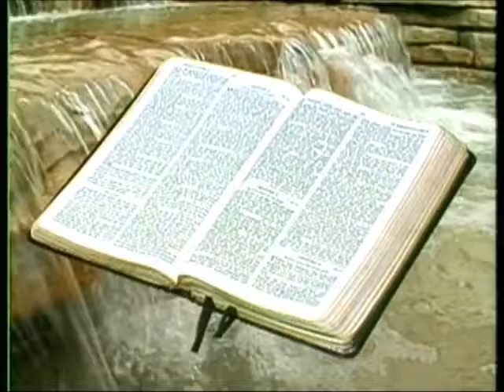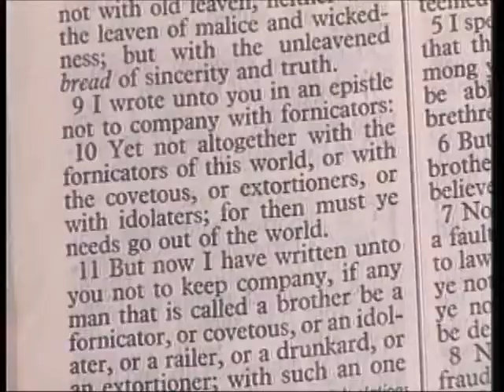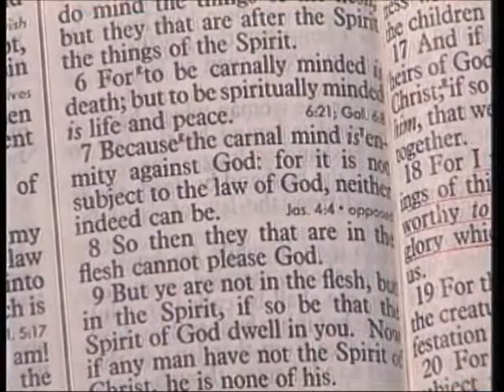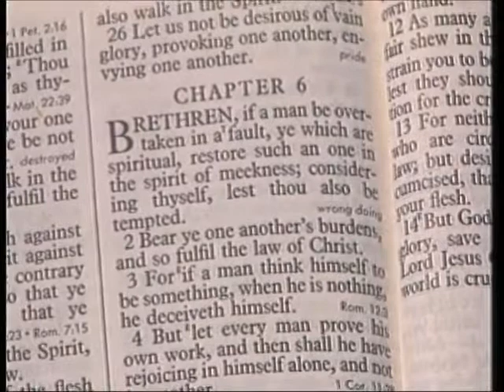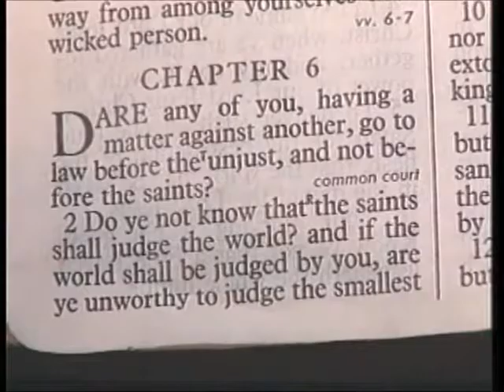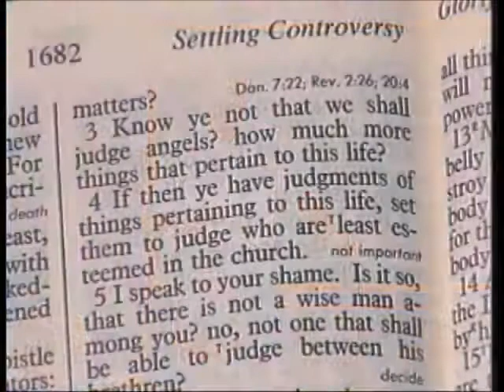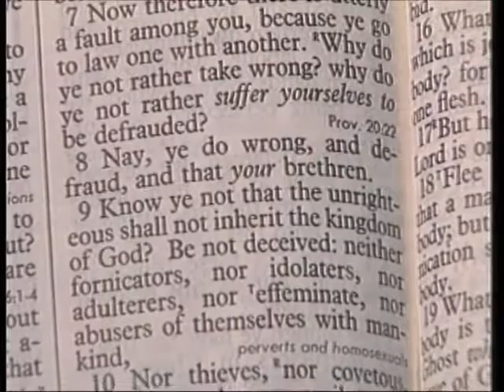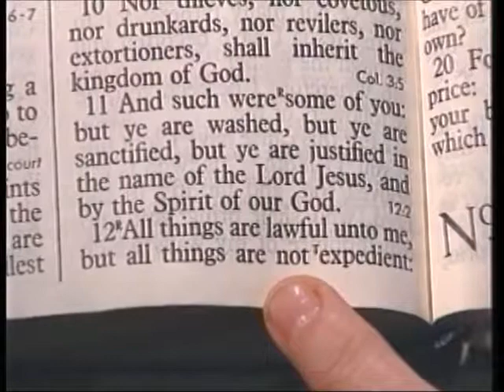[ 316 ] Les Feldick [ Book 27 - Lesson 1 - Part 4 ] 1 Corinthians 4:3-6:11 |b